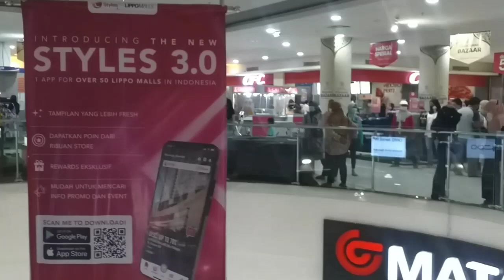suasana MALL terbesar di kota kediri; KETOS menjelang idul fitri 2021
ramai pengunjung kediri town square / matahari mall H-10 hari raya idul fitri 2021